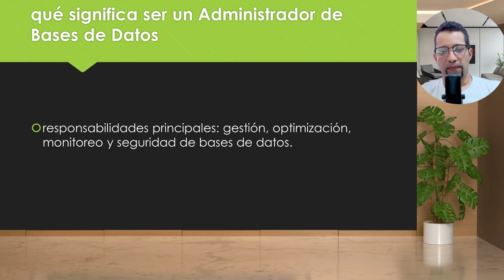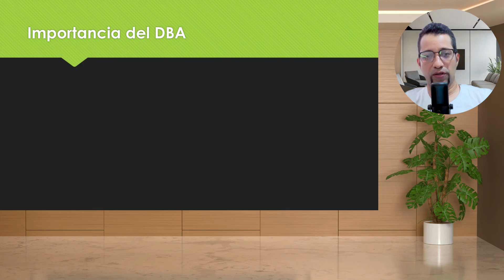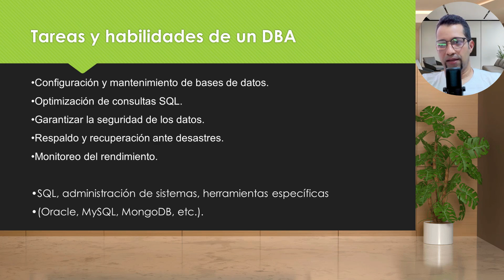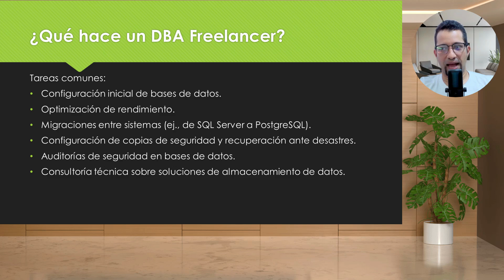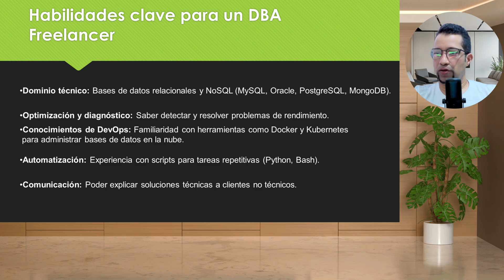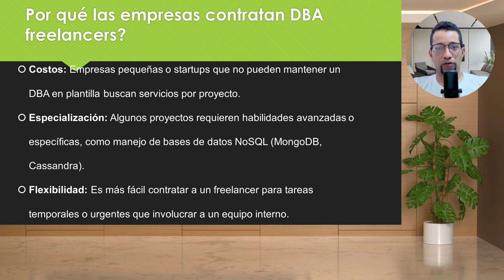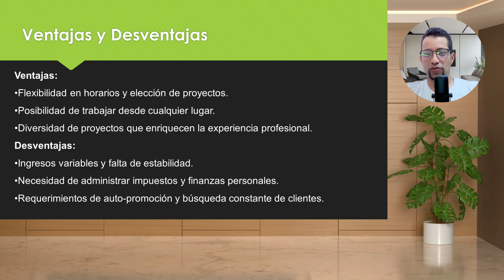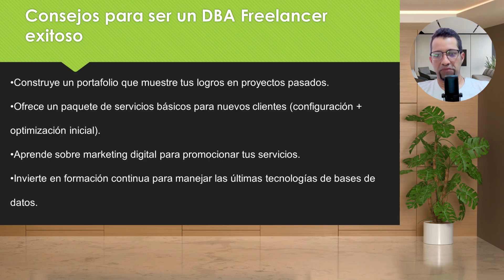🚀 DBA: El TRABAJO MEJOR PAGADO en TECNOLOGÍA | Gana $miles K como Administrador de Bases de Datos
Administrador de Bases de Datos
Descubre el mundo del DBA (Administrador de Bases de Datos): sus responsabilidades, importancia crítica para las empresas y los sorprendentes salarios del sector. Explicamos cómo convertirte en DBA freelance, requisitos técnicos y estrategias para maximizar tus ingresos en esta profesión de alta demanda. Conoce por qué las empresas pagan tanto por este perfil especializado.
El camino completo para convertirte en DBA (Administrador de Bases de Datos) y acceder a salarios de $85,000-$150,000 que pocas personas conocen. En este video definitivo descubrirás por qué el 78% de las empresas Fortune 500 están DESESPERADAS por contratar DBAs calificados.
⚡ Descubre las 5 CERTIFICACIONES que multiplican tu valor en el mercado y por qué el 91% de los proyectos tecnológicos fracasan sin un DBA competente.
✅ APRENDERÁS:

Las responsabilidades REALES de un DBA que las universidades no enseñan
Cómo facturar $85-$150/hora como DBA freelance (con contratos REALES mostrados)
El método paso a paso para migrar de desarrollador a DBA en 6 meses
Las 3 especializaciones de DBA que NADIE te cuenta (y pagan más)
Por qué el 89% de las vulnerabilidades de ciberseguridad ocurren a nivel de base de datos

📊 DATOS EXCLUSIVOS: Análisis salarial por región, especialidad y años de experiencia con datos actualizados 2025.
📈 TENDENCIAS FUTURAS: Por qué la demanda de DBAs aumentará un 42% en los próximos 5 años según estudios de Microsoft y Oracle.

DBA freelance
Cuánto gana un DBA
Salario DBA 2025
Carrera como DBA
SQL Server DBA
Oracle DBA
Bases de datos empresariales
MongoDB DBA
Trabajar como freelance en IT
Certificaciones DBA
PostgreSQL administración
MySQL DBA
Conviértete en miembro de este canal para disfrutar de ventajas: